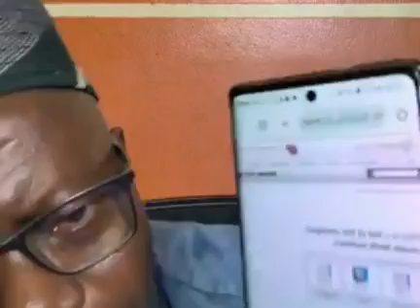AISHAT JE ỌMỌ ODUN MẸFA NIGBATI ANỌBI MUHAMMAD PBUH FE